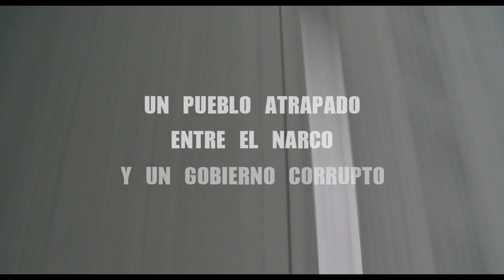GUERRERO Trailer Oficial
En el estado de GUERRERO, los activistas Coni, Juan y Mario se rebelan ante la impunidad, sin importar los sacrificios y riesgos que sus luchas implican.